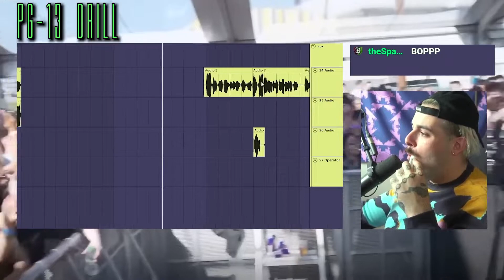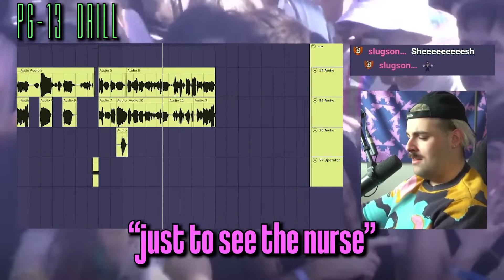Bishu [Fake Genres] - PG-13 Drill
// I did not create any part of this, I am hosting it in a playlist for easier viewing //